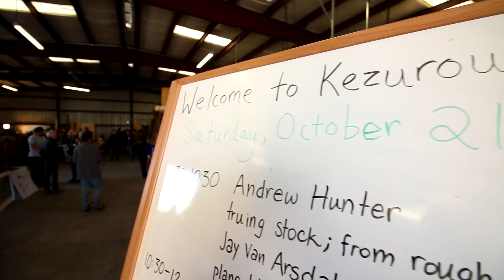I'm in AWWWW! (Master Woodworking)